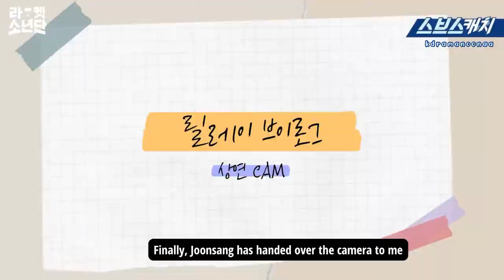[ENG SUB] Racket Boys Relay VLOG Part 1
Translation might contain inaccuracies.

Please do not crop my watermark.
If re-uploading in other platforms, please include the watermark.